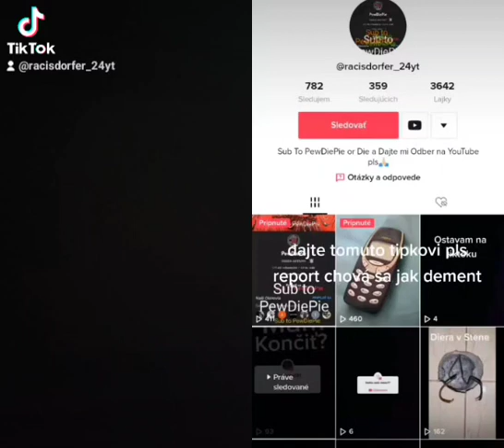4. novembra 2022